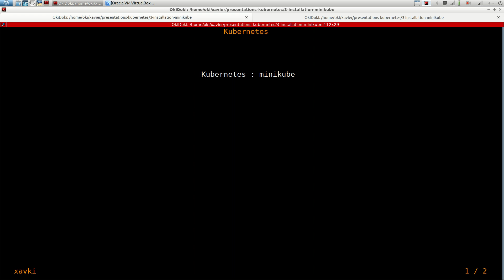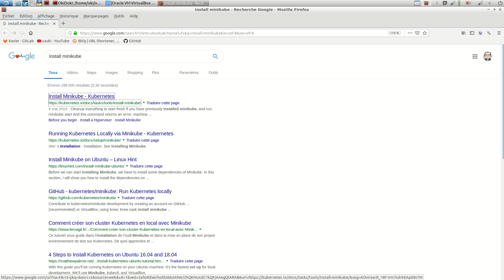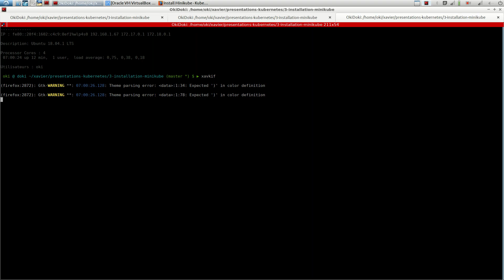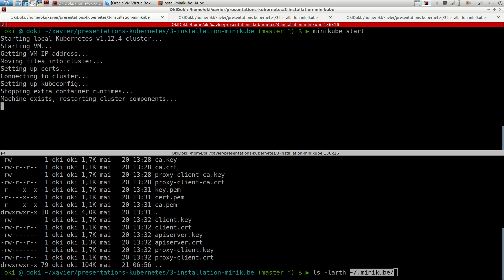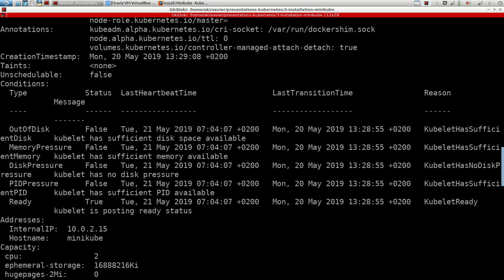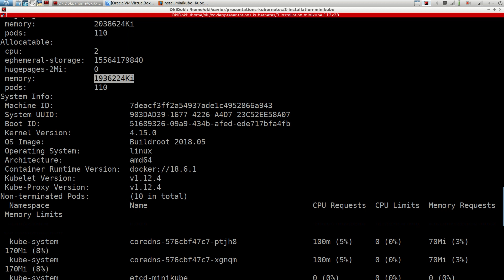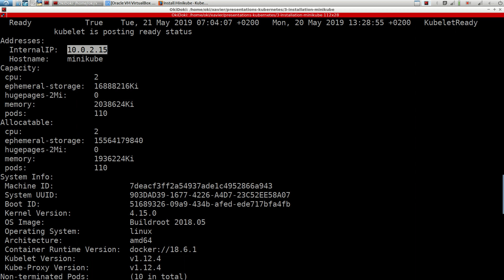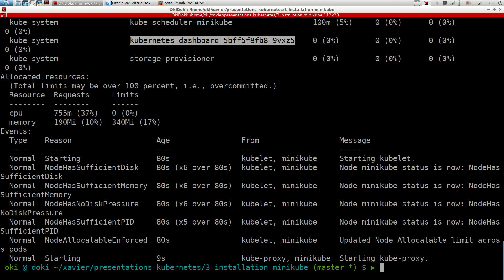KUBERNETES - 3. MINIKUBE